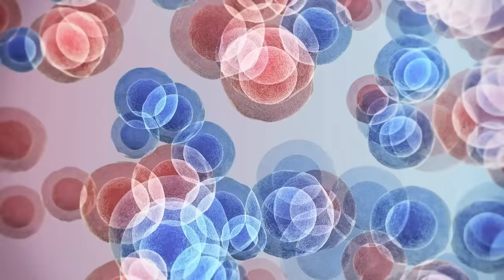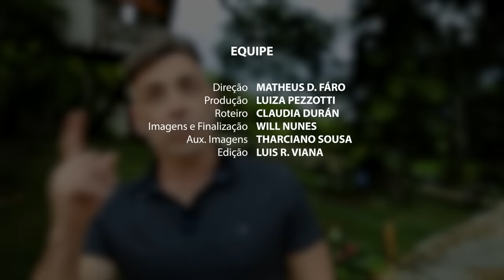CHÁS QUE DERRETEM GORDURA, DESINCHAM A BARRIGA E AJUDAM NO EMAGRECIMENTO | Dr Dayan Siebra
Quer ser um homem CABRA MACHO? Entre nesse grupo agora